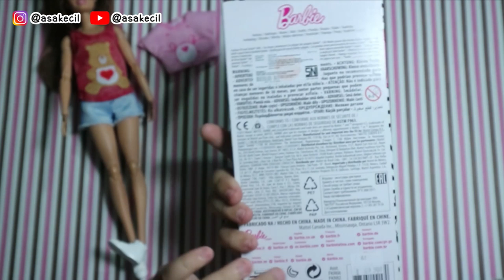Unboxing Baju Barbie Seri Minion, Super Mario & Care Bears | Review Eps. 4 | Asakecil